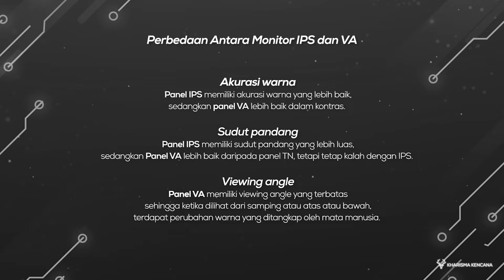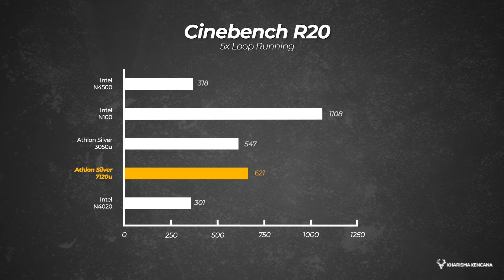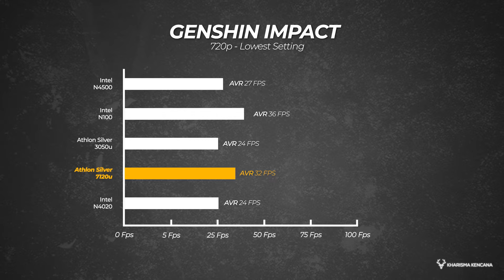HP 14 EM0222AU / EM0223AU | LAPTOPNYA PELAJAR & MAHASISWA!! DESAIN CAKEPP 5JUTAAN!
Hubungi : 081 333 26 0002 (WhatsApp/Call) Admin Kharisma
Watch:    • Eight — Land of Fire | Free Backgroun...